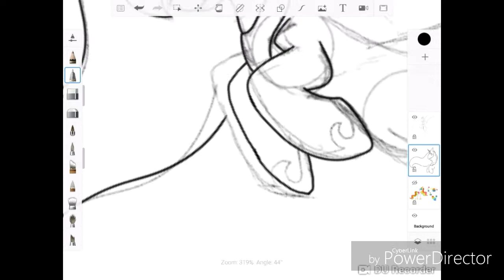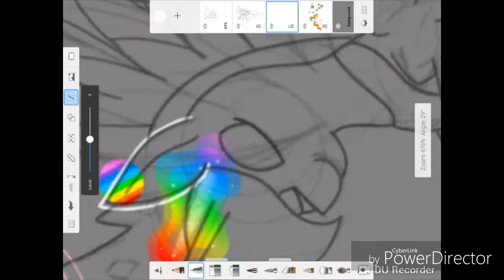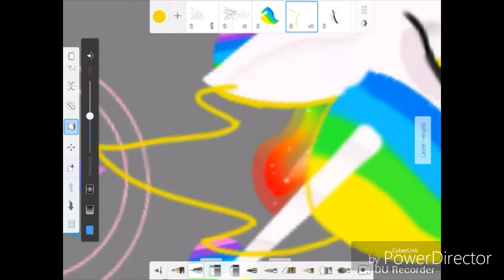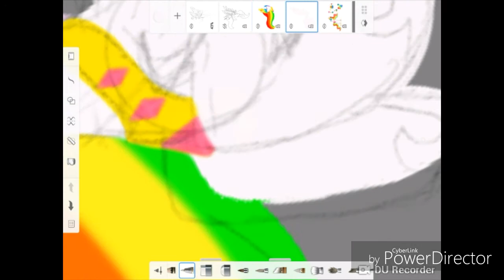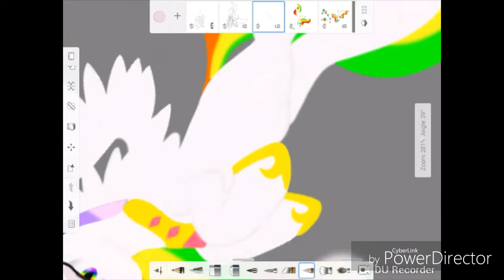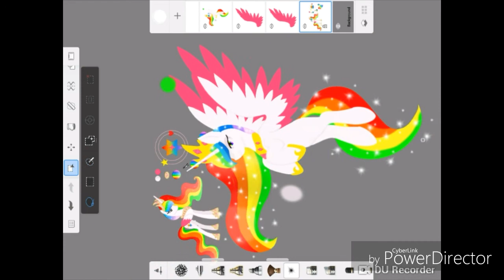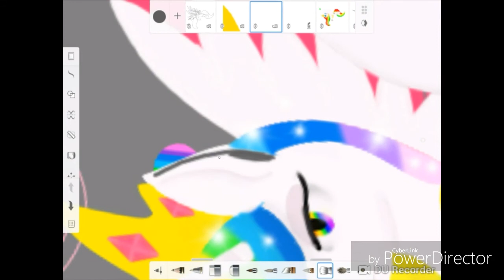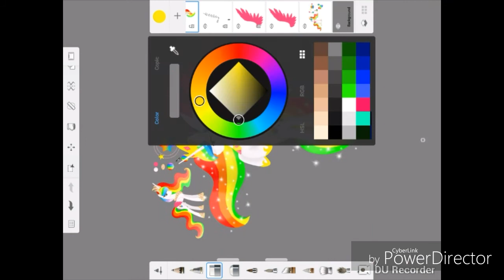P.R.D 's mlp oc speedpaint :)